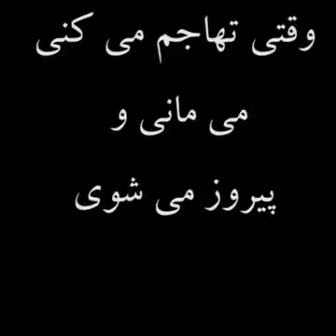بچه فیل شجاع 1 3